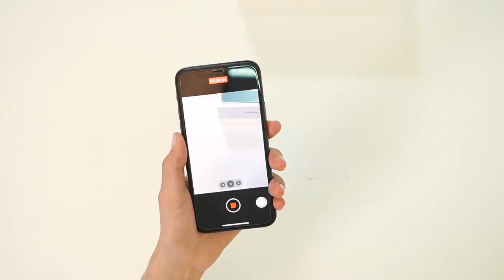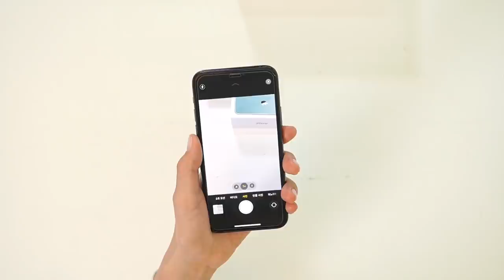아이폰 11 그린 & 11 Pro 미드나잇그린 언박싱, 실물 보고 깜짝 놀란 이유는? (iPhone 11, 11 Pro unboxing)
드디어 실물로 영접하게 된 아이폰 11과 아이폰 11 Pro (iPhone 11 / iPhone 11 Pro)
키노트 발표 때 보여줬던 디자인으로 많은 사람들에게 실망감을 주었는데요
정작 실물을 영접하고 나니 생각보다 예쁜 디자인에 깜짝 놀랐습니다.

디자인은 물론 애플에서 강조했던 카메라와 그 외 구성품들까지 하나하나
모두 언박싱해봤습니다!